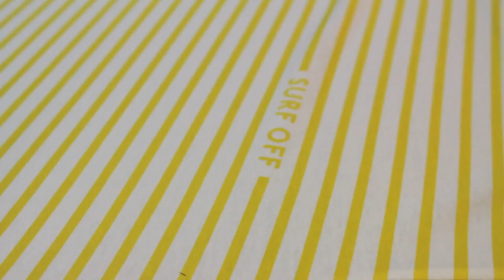T-shirt screen printing by Out of Office & Spritz Design for Firmamento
Screen printing by Out of Office & Spritz Design in Lalula Estudi, Barcelona. Work for Firmamento SS15 T-shirt collection.

For this season Firmamento has created the concept "Surf Off" to describe the sommer surf conditions in La Barceloneta, that is to say with no surf.
The silkscreened stripes on this unisex T-shirt remind us to a flat sea with no swell.